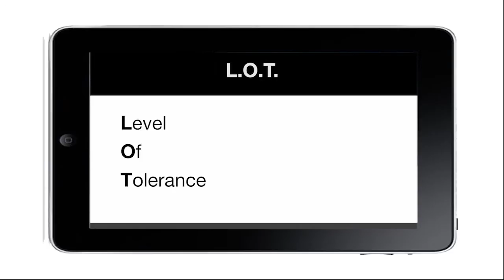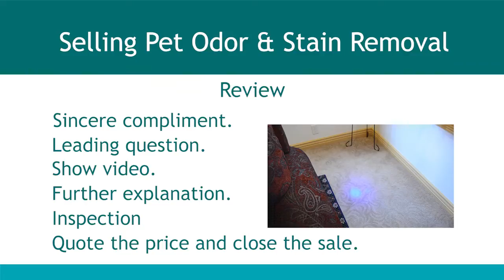Add On Sales - Section 11 - Selling Pet Odor & Stain Removal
Have you always wanted to increase your sales without buying more equipment or spending more money? Add-On Sales is the way to do it. In this series of videos, Rob Hanks, President of Interlink Supply, explains why Add-On Sales are important, how to implement them, and how it will increase your bottom line.

In this section, Rob demonstrates how to get that valuable Pet Spot & Urine Stain and Odor removal business, that once you clean for your customer, will surely create lots of repeat business.